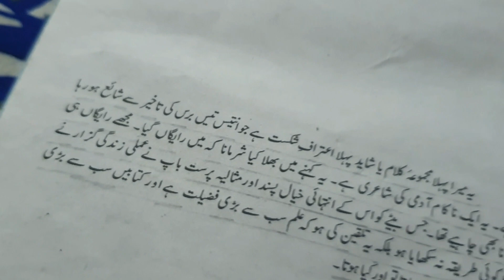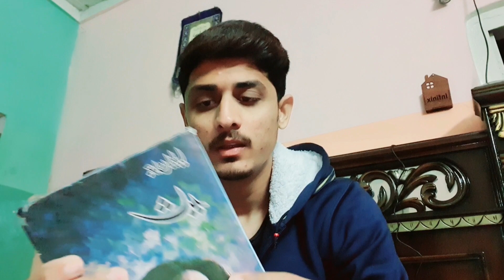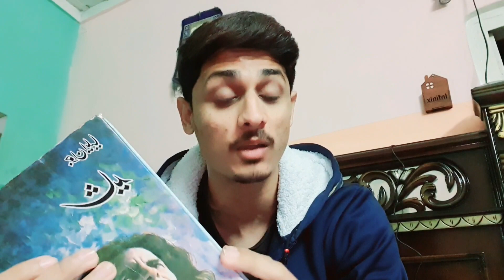Review Of Book Shayad | Why Jaun Elia Published His Book Late | John Elia Book Shayad Review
Review Of Book Shayad |  Why Jaun Elia Published This Book Late | John Elia Book Shayad Review

00:00 important Content of this video
00:43 Intro Video
01:17 New Start
02:07 Basic Introduction of this Book
02:53 Basic Information Of Book
03:42  Important Info Of This Book
04:53 Why Jaun Elia Published His Book Late
09:02 :Important Year Of Jaun Elia's Life
10:23 Letter For His Girlfriend
15:03 Best Ghazals In this Book
17:38 Ghazal For Fariha
18:06 Best Qitaat
19:16 Thank For Watching

Jaun Elia AMAZING Quotes Collection

About:
Shafiq was also an astrologer and a poet. Indian film director Kamal Amrohi was his first cousin.